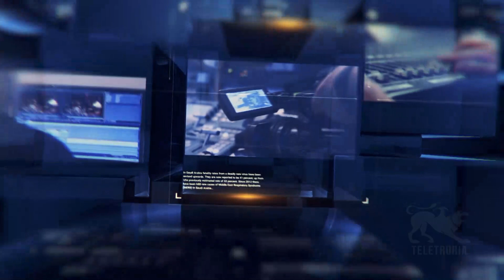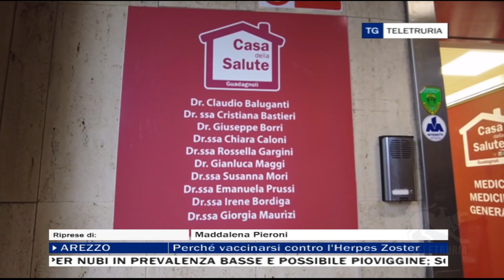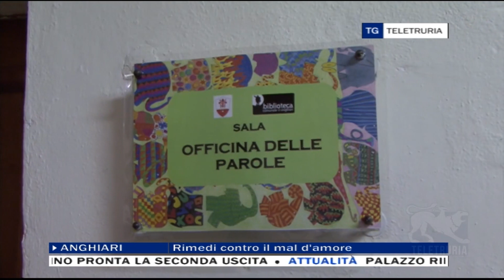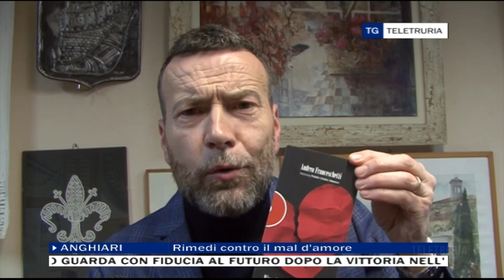TG Sera 25/12/2022